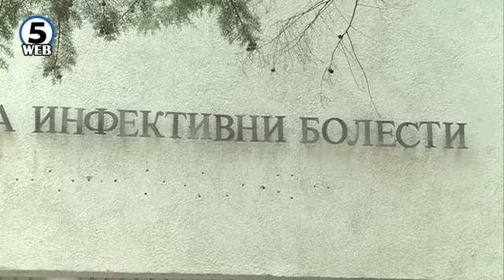Почина двегодишно дете на Килинката за инфективни болести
Двегодишно дете од прилепско вчера вечерта нешто по 18 часот починало на Клиниката за инфективни болести од менингококна сепса- исклучително ретка заразна